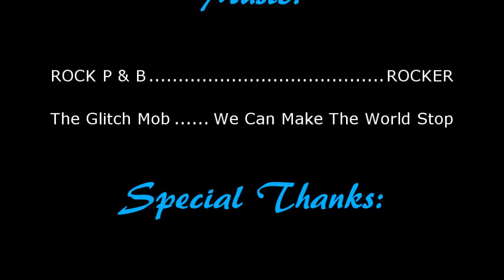In Motion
title: We Can Make The World Stop
album artist: The Glitch Mob
album: We Can Make The World Stop - EP

closing title music by: ROCK P & B
title: Rocker

"In Motion" (offshore kayak fishing video)
In this video we used video from two offshore kayak fishing trips, one in May, and one in June. The kayaks used for offshore fishing are Hobie Adventure Island, and Hobie Tandem Island. Locations filmed at are Surfside TX, and Matagorda TX. (Gulf Coast of Mexico)

If you are new to Adventure Island fishing or want to know more about the sport please visit us